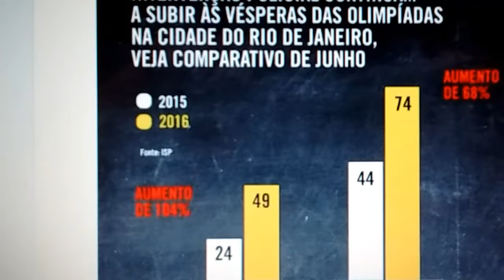Letícia Sabatella agredida/Delegação da Austrália furtada/Complexo do Alemão